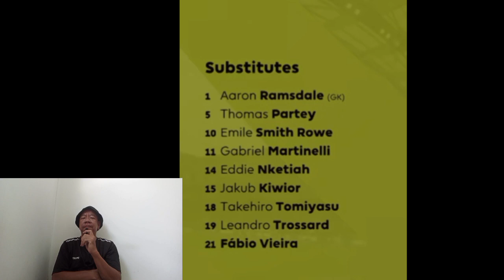อาร์เซนอล 3 แต้ม เฉลยแล้วสีขาวคืออะไร?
1 อัพเดทข่าวสารฟุตบอลไทยทุกวัน
2 สาระเกี่ยวกับฟุตบอล
3 ความบันเทิงเกี่ยวกับฟุตบอล
4 ความสนุกสนานเกี่ยวกับฟุตบอล
5 ความรู้เกี่ยวกับฟุตบอล
LINE : nnnomm1122
พร้อมเพย์:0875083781